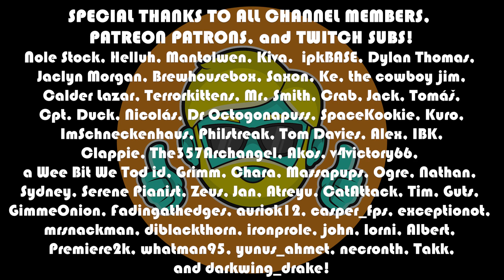RUNESCAPE Let's Play in 2023 | Episode 614 | Enakhra's Lament Pt. 2